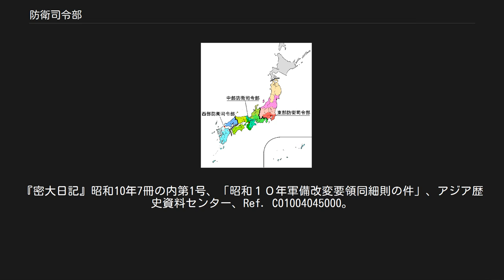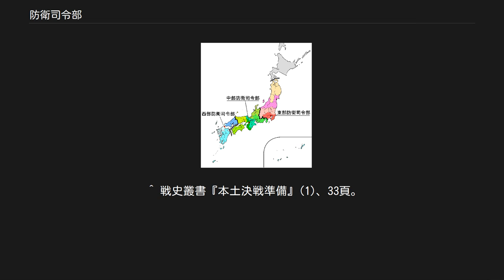防衛司令部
防衛司令部（ぼうえいしれいぶ）は、1935年から1940年まであった日本陸軍の組織である。
本州・四国・九州の防空のために置かれ、東部、中部、西部の3司令部があった。
1940年に、防衛全般の指揮権を持つ軍に転換してなくなった。
 第1次世界大戦で航空機が戦争に利用されてから、戦後には性能の向上を前提とした航空戦略が欧米諸国で議論されるようになった。
日本陸軍も防空問題を検討してはいたが、近隣に大きな空軍力を持つ国がなかったこともあり、国土防空よりも航空戦力そのものの養成に注力すべきと考えていた。
1930年代に入ってソビエト連邦の極東航空戦力が増強されると、日本本土空襲の可能性も考えられるようになり、防空に向けた取り組みに着手することになった。
その一つは高射砲戦力の増強で、もう一つは国土防空を担当する防衛司令部を設置することであった。
 1935年5月25日制定（29日公布、8月1日施行）の昭和10年軍令陸第8号で制定された防衛司令部令にもとづき、東京に東部防衛司令部、大阪に中部防衛司令部、小倉（現在の北九州市）に西部防衛司令部を設けることになった、「平時より要地の防衛に関し諸計画を準備」させることが目的である。
 3人の防衛司令官の管轄地域には、13の師団（あるいは留守師₴団）があったが、その師団長は天皇の直接の隷下に属する点で防衛司令官と同格であった。
防衛司令部は防衛計画上必要なことにつき区処（指示）できることになってはいたが、防衛そのものは師団長に任されており、両者の関係は曖昧なところがあった。
 ただちに編成されたのは東京警備司令部が編成管理にあたった東部防衛司令部で、中部防衛司令部と西部防衛司令部は、2年後の1937年（昭和12年）8月発足とされた。
建物は、東部防衛司令部が東京警備司令部の一部、中部防衛司令部は第4師団司令部の一部に入ることとされた。
西部防衛司令部の所在地は、小倉にある野戦重砲兵第2旅団司令部と小倉連隊区司令部の一部とされた。
防衛司令部の要員は、東部防衛司令部が東京警備司令部の兼任者が多く、中部は第4師団、西部は第12師団の司令部との兼任者が多かった。
 1937年の防衛司令部と防空管区境界。
色分けは師管。
 1937年11月27日制定（29日公布、12月1日施行）の昭和12年軍令陸第8号による防衛司令部令改定で、防空管区と警備管区の区別が付けられた。
防空管区は複数の師管にまたがる従来からの管轄地で、防衛司令官は防空に関して管区内の部隊を指揮できるようになった。
警備管区は防衛司令部が所在する師管を範囲とし、そこについてだけ、防衛司令官が警備に関する権限を行使できるようになった。
また、司令部は従来「官衙」の扱いであったが、12月1日から「軍隊」とされるようになった。
 1940年（昭和15年）に、陸軍は防衛司令部を軍司令部に変える改革を実施した。
新制度で師団長は天皇の直隷ではなくなり、軍司令官の隷下におかれたため、軍と師団の上下関係は明確になった。
4つの軍のうち、東部軍、中部軍、西部軍の司令部は防衛司令部を改組して作り、司令官も同一人が任命された。
北部軍司令部だけは新編成となり、やや遅れて発足した。
 防衛司令部令が定める職員は以下の通り。
 ^ 柳澤潤「日本陸軍の本土防空に対する考えとその防空作戦の結末」、86 - 88頁。
 ^ 柳澤潤「日本陸軍の本土防空に対する考えとその防空作戦の結末」、89頁 ^ 『官報』第2519号（昭和10年5月29日）。
 ^ 『公文雑纂』昭和10年・第19巻「防衛司令部令制定ノ件外一件」の理由書。
国立公文書館デジタルアーカイブで2020年4月閲覧。
 ^ 1935年防衛司令部令第5条。
 ^ 戦史叢書『陸軍軍戦備』、287頁。
 ^ 1935年防衛司令部令。
また「昭和10年軍備改変要領」付表第14、『密大日記』昭和10年7冊の内第1号、「昭和１０年軍備改変要領同細則の件」、アジア歴史資料センター、Ref. C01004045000。
リンク先の26コマめ。
 ^ 「昭和10年軍備改変要領細則」第50条。
『密大日記』昭和10年7冊の内第1号、「昭和１０年軍備改変要領同細則の件」、アジア歴史資料センター、Ref. C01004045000。
リンク先の46コマめ。
 ^ 戦史叢書『陸軍軍戦備』、143頁。
 ^ a b 1937年防衛司令部令第5条。
 ^ 戦史叢書『本土決戦準備』(1)、32頁。